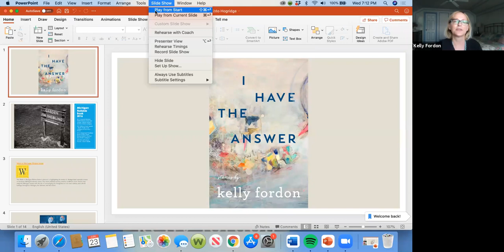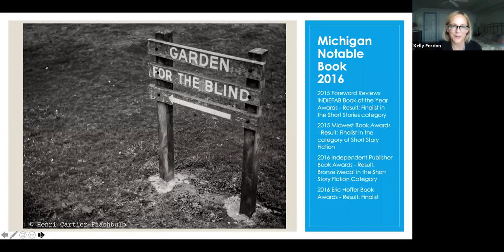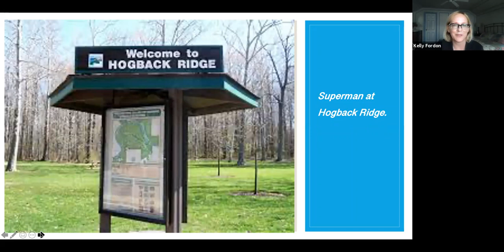Kelly Fordon fiction and poetry Reading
Author, Kelly Fordon, virtual reading for the Crazy Wisdom Poetry Circle in Ann Arbor, Michigan on June 23, 2021.